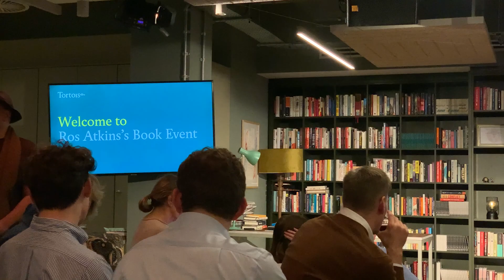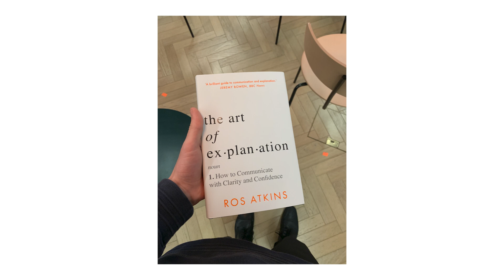The Art of Explanation: Ros Atkins Explains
You can order Ros Atkin's book "The Art of Explanation" here: geni.us/TAOEBOOK

Thank you to Tortoise Media for the clip of Ros speaking at the event. Find out more about their work at tortoisemedia.com

Thumbnail Credit: The Guardian.

I strive for impartiality in all of my reporting.